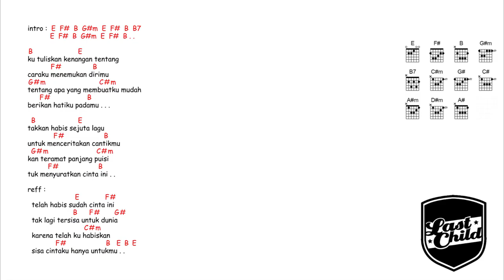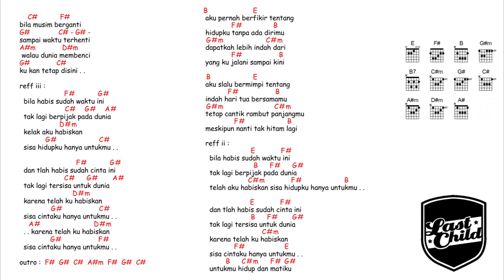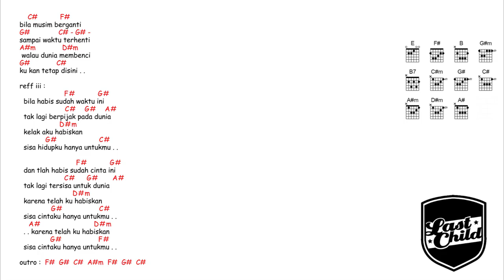virgoun - surat cinta untuk starla ( kunci gitar lirik lagu)